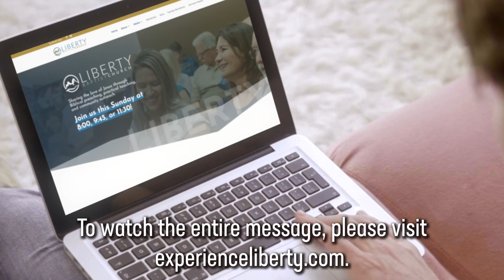Liberty Recap 3-31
Our services time:
Sunday Morning
8AM, 9:45AM, 11:30AM, and Spanish service at 1:15PM

Sunday Evening
Connection Classes & AWANA
5:00PM

Wednesday
6:30PM

6501 West Lake Mead BLVD, 89108